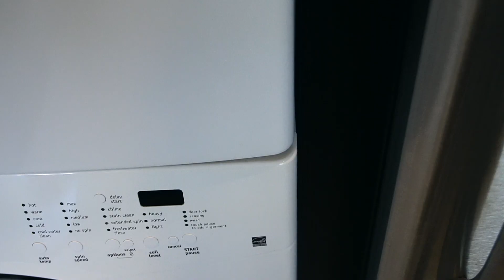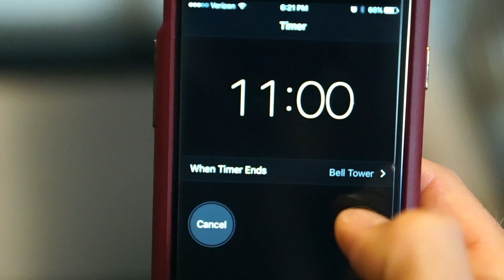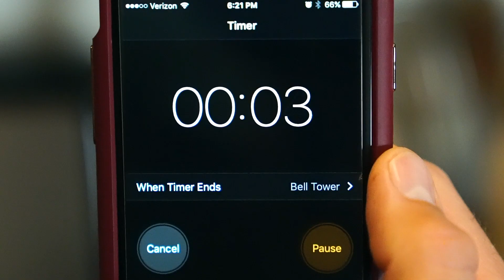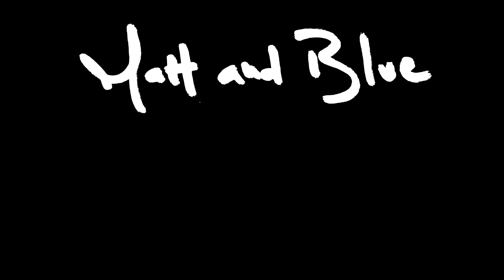Baked With My Husband | MATT AND BLUE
for $50 towards any mattress purchase.

Matt and Blue have missed being in the kitchen since moving to LA. Life has been a bit more crazy but I decided it was time to get back to it. We whipped up some tasty mint chocolate chip cookies using the fresh mint we have growing in a pot Blue moved here from Phoenix. We think you'll dig them. Give the recipe a try and let us know how they turned out.
Matt and Blue

dallasdoes
bluehamilton

bluehamilton